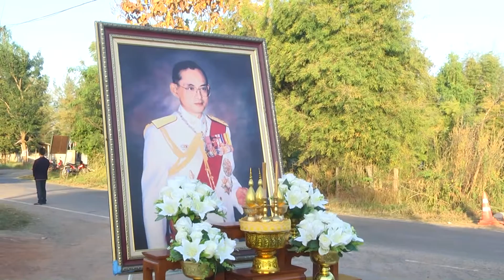รวมพลังแห่งความภักดี ที่ถนนดิสโก้ จังหวัดกาฬสินธุ์